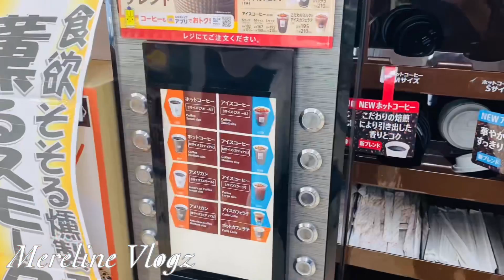Visiting friend’s house/অনেক বছর পর বন্ধুর সাথে দেখা/Bangladeshi family in Japan/Mereline Vlogz 103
Visiting friend’s house/অনেক বছর পর বন্ধুর সাথে দেখা/Bangladeshi family in Japan/Mereline Vlogz/Japan Vlog/Vlog 103